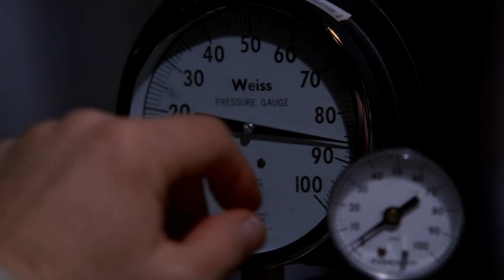Breaking Bad alternate ending with Teardrop (House MD theme song)